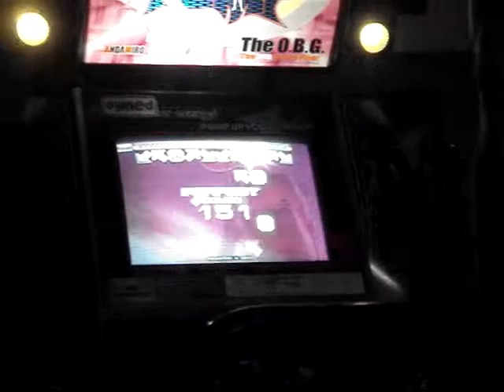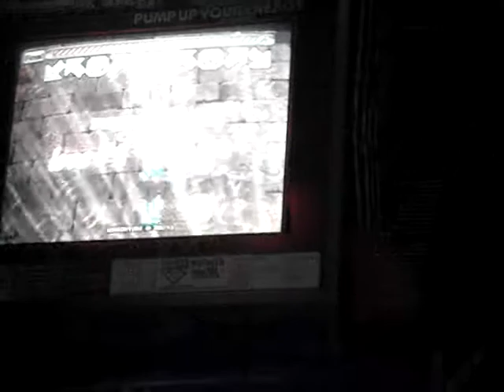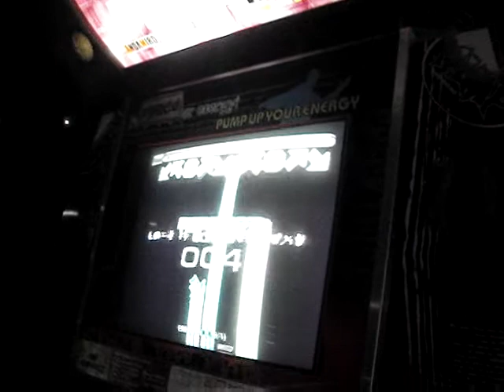Jboy - Try To BPM in Brazil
During our trip to Brazil, Lara and Cesar and Patricia and I went to a bowling alley near their house to play Zero...so I played a random attempt at Try To BPM and I think it went pretty well.